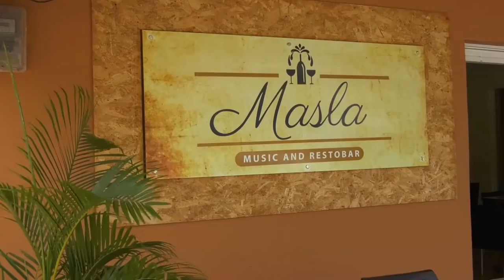FERIA DEL PESCADO, OTRA ALTERNATIVA PARA LA REACTIVACIÓN EN VALLEDUPAR